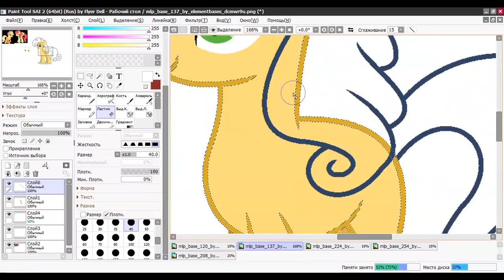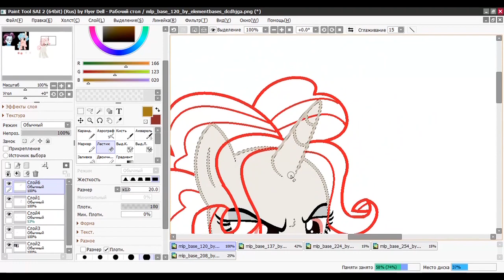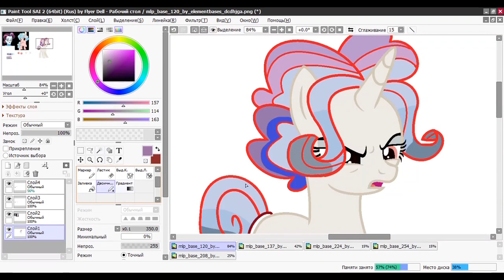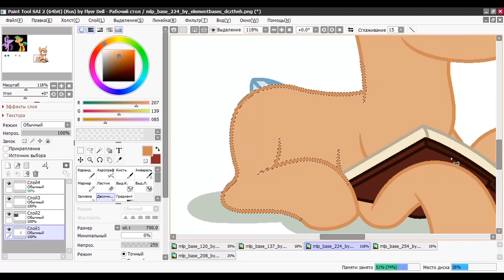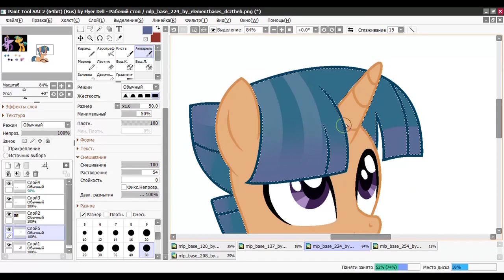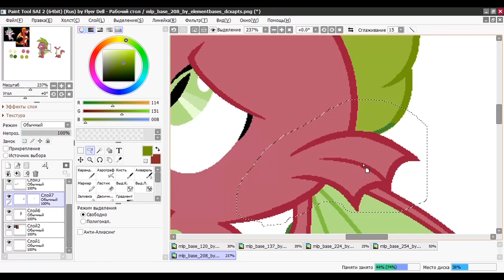mlp weird ships #3 speedpaint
Ships:

Applejack x  Strawberry Sunrise = Appleberry Jam

Principal Abacus Cinch x Cozy Glow = Vincitore Perpetuità (from Italian, it translates as "eternal winner")

Twilight Sparkle x Snails = GlowBug

Spike x Garble = Chipped Jewel